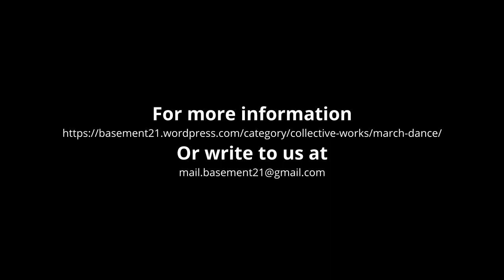March Dance 2024 Trailer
ALL ARE WELCOME! March Dance 2024: March 15-24.

March Dance 2024 – 6th Edition – jointly presented by Goethe-Institut / Max Mueller Bhavan Chennai and Basement 21, supported by Alliance Française of Madras, Prakriti Foundation, Anandam, Dance Nucleus, National Arts Council (NAC) Singapore and Bavarian State Association for Contemporary Dance (BLTZ) for specific shows and programs, implemented in part by the India Foundation for the Arts.

Or write to us at

Music by Maarten Visser (excerpt from Nani's Tapu, performed by oto 3)